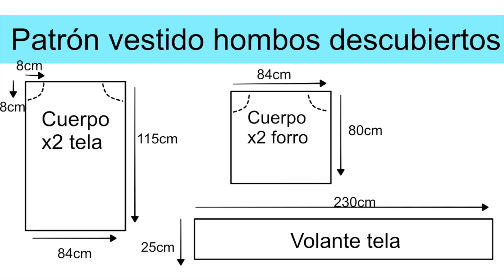Vestido hombros descubiertos con volante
Par hacer el vestido he necesitado 2 metros de tela. Esta es una viscosa /seda de

Todos mis tutoriales están enfocados para  facilitar al máximo la costura. Por eso seguramente verás cosas poco ortodoxas. Pero te aseguro que funcionan. Para eso son mis vídeos para enseñarte cosas que seguramente no verás en otros canales.